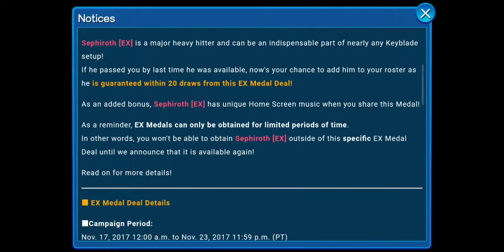Kingdom Hearts Union X - Monkeyman is looking for a party!